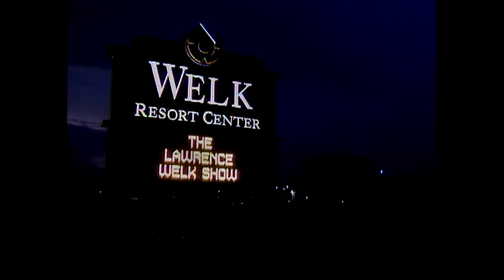Lennon Sisters -- The Lawrence Welk Show Biographies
A short bio on The Lennon Sisters. The Lennon Sisters, comprised of Dee Dee, Kathy, Peggy, and Janet, made their debut on The Lawrence Welk on Christmas Eve 1955. The quartet’s classmate, Larry Welk, brought them to the attention of his father. Welk was so impressed he immediately hired them. After leaving the show full-time The Lennon Sisters have been featured in every PBS pledge special.